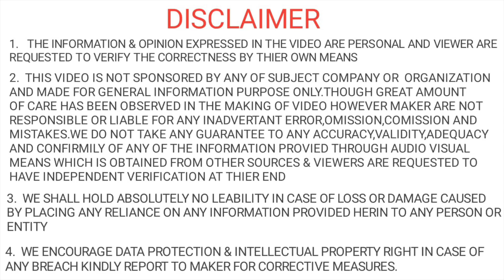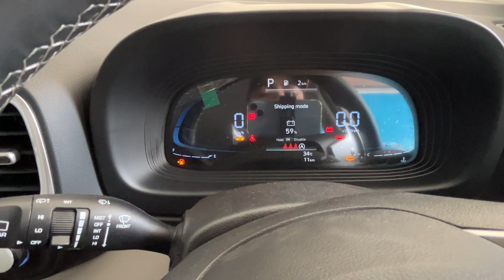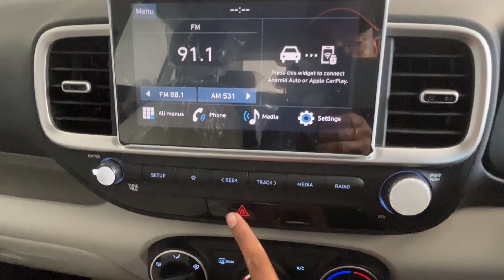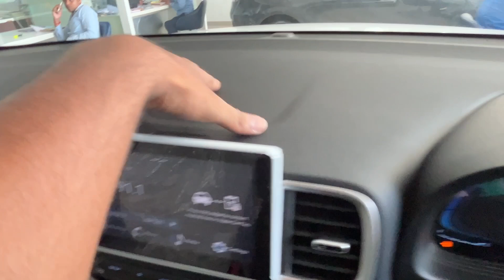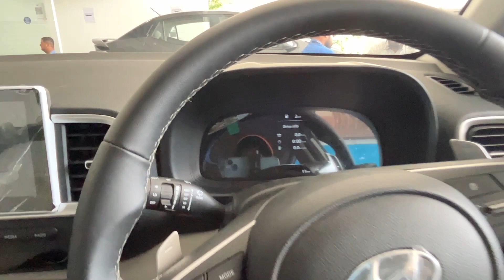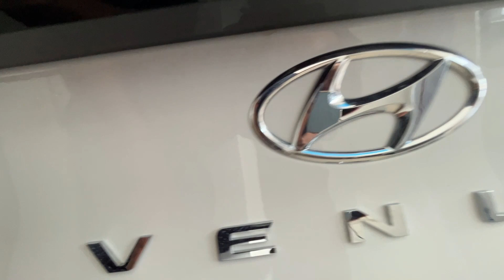Hyundai Venue S Opt DCT 2023 | 2nd Top Model | On Road Price, Features, Interior, Exterior Review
Hyundai Venue S Opt 2023 | 2nd Top Model | On Road Price, Features, Interior, Exterior and Review
On Road Price-
M.B HYUNDAI
GULHARIYA MAHARAJGANJ ROAD GORAKHPUR
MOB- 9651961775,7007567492